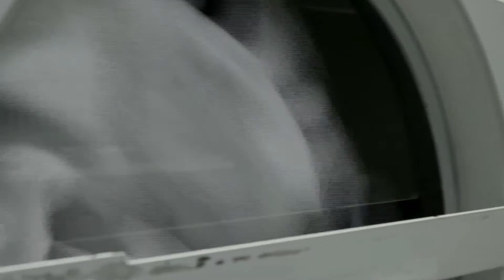Wasserij Schoen B.V. item Doe Maar Duurzaam! RTL7 S05E13 20 november 2016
Al sinds 1874 wordt bij Wasserij Schoen in Alkmaar van generatie op generatie professioneel gewassen. De machines en technieken zijn veranderd, maar de service is nog als vanouds. Ze zijn uitstekend ingespeeld op de bijzondere eisen die het horecabedrijf kan stellen. Met hun innovatieve wasprogramma’s zorgen ze niet alleen voor schone was, maar ook voor goed gedesinfecteerde was.
Bij Doe Maar Duurzaam! vertelt Kees Schoen over de milieuvriendelijke en innovatieve manier waarop Wasserij Schoen te werk gaat.